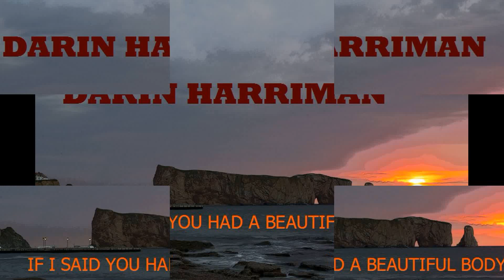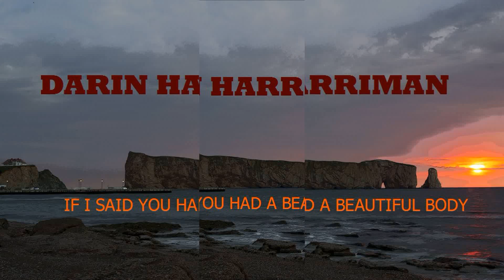DARIN HARRIMAN IF I SAID YOU HAD A BEAUTIFUL BODY